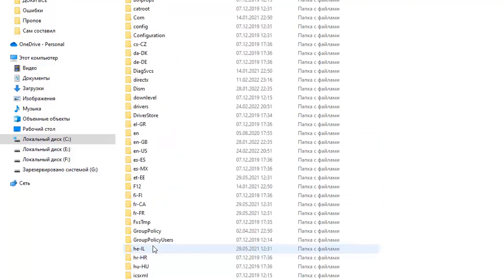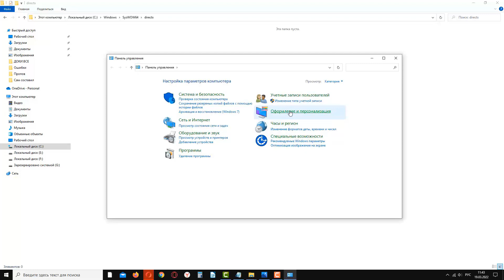Как исправить ошибку "Нет доверия к CAB-файлу" при установке DirectX в Windows 7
Видеоурок о том, как исправить ошибку "Нет доверия к CAB-файлу" при установке DirectX в Windows 7.